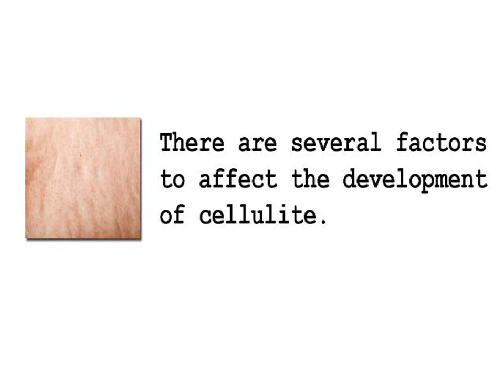Miley Cyrus Cellulite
A weakening of the connective tissue located just beneath the skin can also result in cellulite. Although cellulite has been known to occur in men, it is much more typical in women.

Stretch marks are  occurrences that tend to affect men and women alike. So, don't think it's only a female's problem. It's not. But thankfully there are now solutions to stretch marks that work.

INCOMING SEARCH TERMS:
effective cellulite removal - cellulite creams work - cellulite cream caffeine - free cellulite treatment - cellulite exercise - cellulite products - cellulite and exercise - good cellulite creams - cellulite reduction therapy